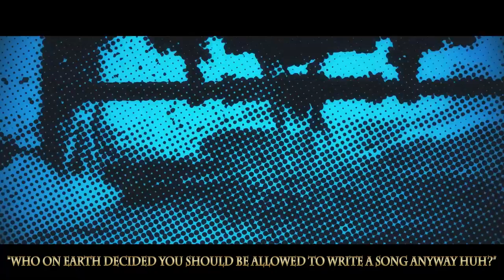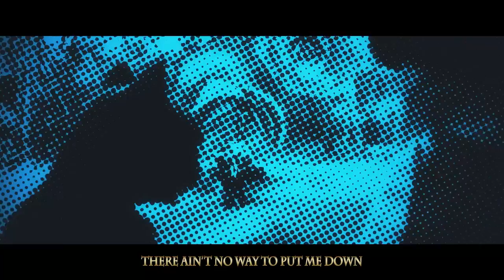Perrito Sings A Song (Puss In Boots: The Last Wish Fun Parody)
Beat by heydium

+ PS4 - DonFraserNash

Perrito

Uh hey, I mean meow
Oh no no, I’m definitely a cat
I love to burry my own poop?? Right?

Do you like therapy puss? Cus I’m a therapy dog
You need therapy puss, They say you lost the plot

But I don’t think that though, Cus you’re the great gato
You’re the legendary puss in boots, You’re my idol

You’re just like my family, Trying to make he hide
They left me in a dumpster once, Pranksters right?

Last time I saw them I was in a sock with a rock
They threw me into a river, You look sad? Wanna talk?

If you are ever feeling unhappy
All you gotta do is rub my belly
Cus I am here for you, I will calm your mood
Just take a deep breath, 1, 2

Yes I am happy
I’m here to please
I got the means
To put you at ease

I guarantees
No more worries
I got the fleas

Just let the light inside of me
Force it’s way inside of you
I’m like an infectious disease
Come give me kisses and you’ll get my flu

“Uh, Perrito, that does not sound right?”
“Who on Earth decided you should be allowed to write a song anyway huh?”
“And btw those brothers with the sock and the rock they were…"
"uh well it doesn’t matter”

Under the rainbow, To the pocket full of poseys
Just give them a sniff, This can be so easys

What a great adventure, This is such a great trip
We should give ourselves a name, Ooo team friendship

If you ever suffer from anxiety
Here just let me rest my head on your belly

I guarantees
No more worries

I guarantees
No more worries
And profanities

There ain’t no way to put me down
Even with the sock and the rock I didn’t drown

I know I said I never had a wish
But then I got to thinkings
This map was probably my wish
Becus it brought me friends

I guarantees
No more worries

I guarantees
No more worries
And profanities